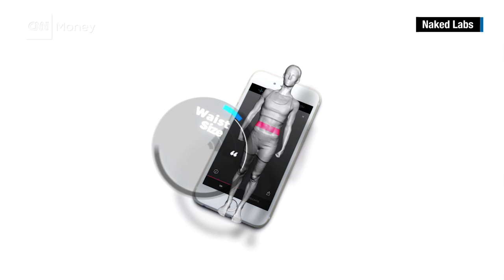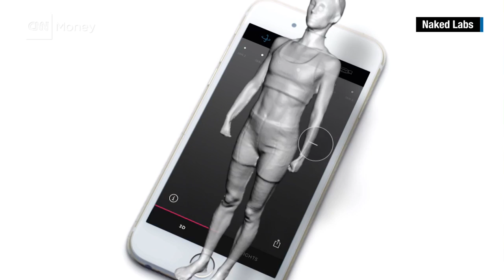This $1000 machine 3D-scans your body fat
Naked Labs makes a 3D body scanner for your home. Founder Farhad Farahbakhshian tells CNN's Samuel Burke that the company's device will tell you if your diet or workout is making a difference, before you'd see results on a scale.